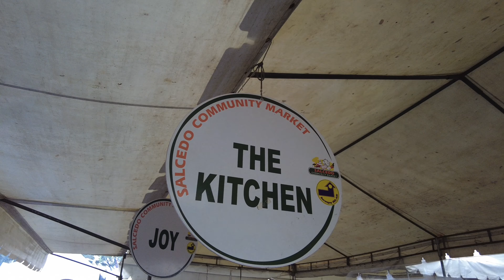Pritchon | Lechon Wrap | Filipino Street Food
Video Title: Pritson | Lechon Wrap | Filipino Street Food